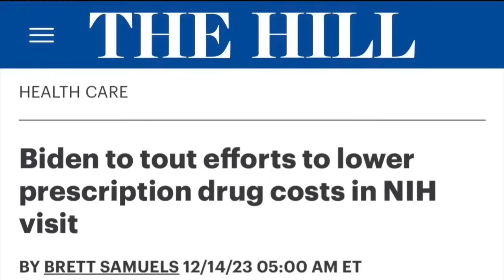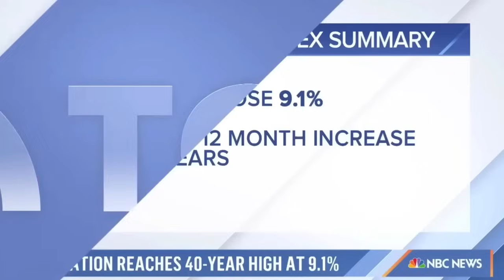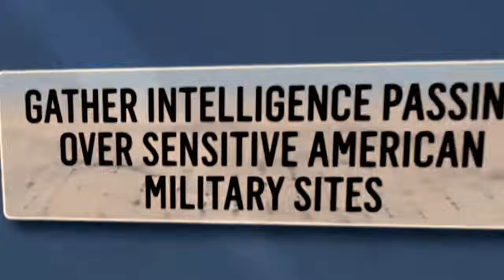He has completely LOST IT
During his speech about lowering prescription prices Joe has some very worrisome moments and touts Bidenomics as Americans having extra breathing room but is that really the case

Sivaady